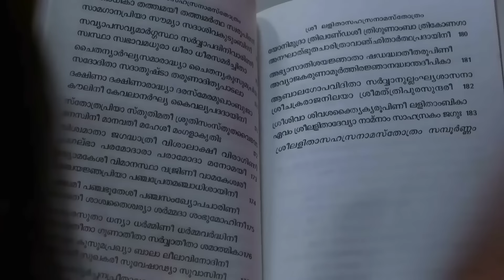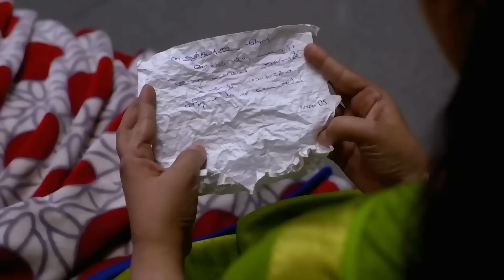Chembarathi - 28 Dec 2020 to 10 Jan 2021 - Malayalam TV Show - Mobisode - Zee Keralam